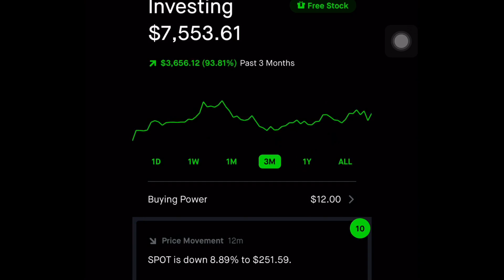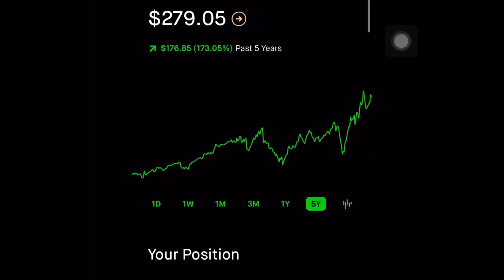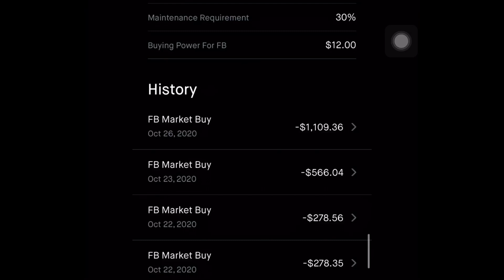Why You Need To Go ALL IN On FB Facebook Stock Right Now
Hey what’s going on subscribers I just wanted to update you and remind you of my stock position with Facebook. This is all just my opinion you should not invest in anything you don’t understand, I have about $22,000 in Facebook stock now and I am eager to hear the results of their earnings today after hours